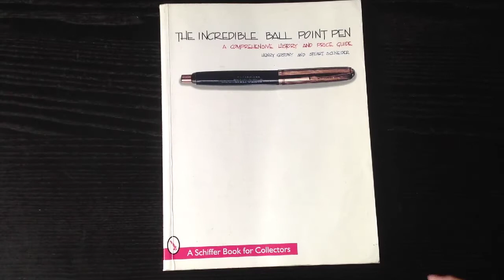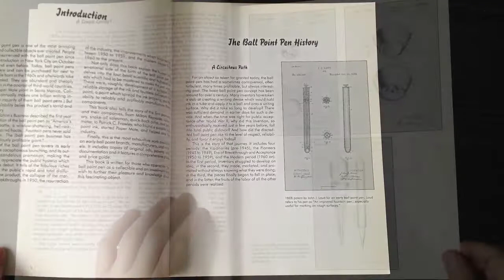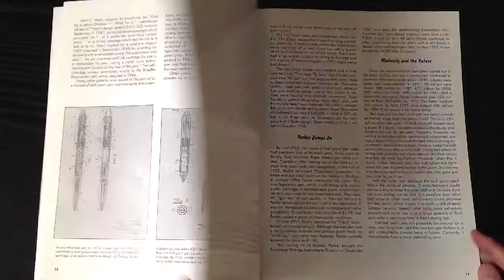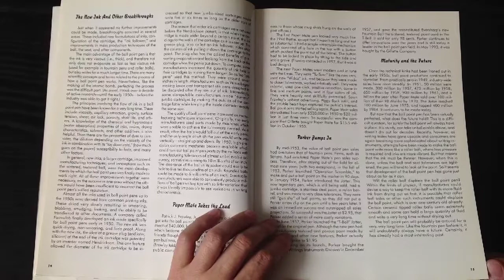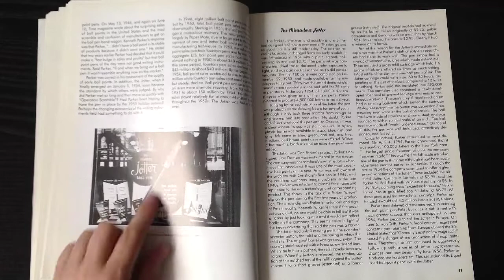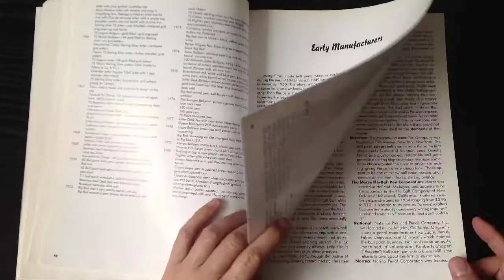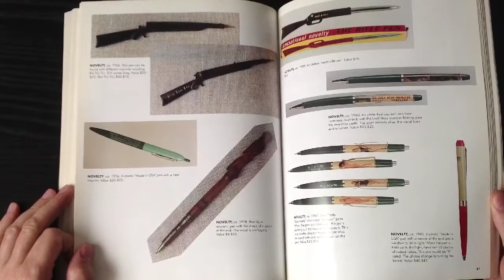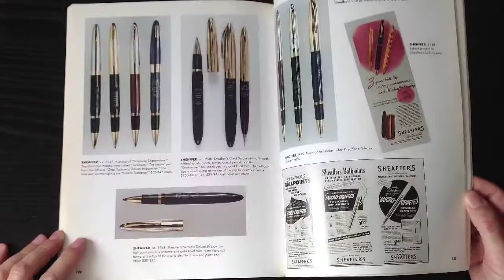The Incredible Ball Point Pen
Prezentacja książki "The Incredible Ball Point Pen"
The Incredible Ball Point Pen book presentation